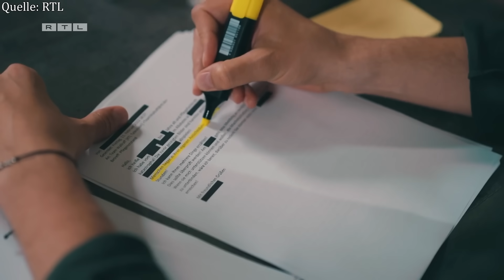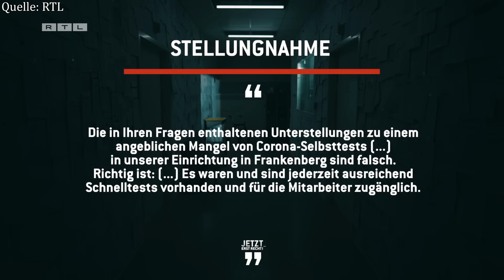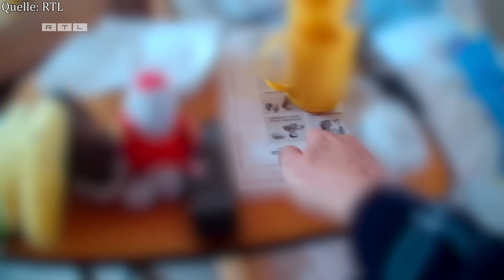Neuer PFLEGESKANDAL in Deutschland! | Team Wallraff 2023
"Lauterbach ignoriert Hilferufe?" Die Pflege in Deutschland!
Hier geht es zu Holy (Werbung!)

Missstände sichtbar machen, Menschen aufrütteln und Konsequenzen anstoßen. In der neuen Sendung "Team Wallraff - Jetzt erst recht!" gehen die Investigativ-Journalist:innen um Günter Wallraff einen Schritt weiter: Sie decken nicht nur Missstände auf, sondern ziehen die Verantwortlichen direkt vor der Kamera zur Rechenschaft, um nachhaltige Veränderungen zu erreichen. In dieser Reportage gewährt das „Team Wallraff“ erneut Einblicke ein hinter die Kulissen der Pflegeindustrie in Deutschland.
Wir sehen ein weiteres mal überlastete und überforderte Pflegekräfte, katastrophale Arbeitsbedingungen, physische und psychische Gewalt gegen Senioren und vieles mehr.
Seit seiner letzten Reportage erreichten das „Team Wallraff“ überdurchschnittlich viele Zuschriften von Zuschauerinnen und Zuschauern – darunter Pflegekräfte und Angehörige mit schockierenden Erfahrungen in der Altenpflege. Sie alle schilderten ähnliche Zustände aus verschiedenen Pflegeeinrichtungen, wie sie auch die Reporterinnen und Reporter bei ihren Undercover-Einsätzen im Spätsommer 2021 erlebten: Verwahrloste Zimmer, Personalmangel und Überforderung sowie Pflegefehler. Ein Betreiber stach in den Zuschriften besonders heraus: der private Anbieter „Alloheim“. Im Februar verwies das Unternehmen unter anderem noch darauf, dass es sich nur um bedauerliche Einzelfälle handele. Dabei lassen die zahlreichen aktuellen Hilferufe eher etwas anderes vermuten.
Außerdem wird auch Gesundheitsminister Karl Lauterbach mit den schockierenden Zuständen konfrontiert. Und seine Aussagen dazu erschrecken noch mehr. !